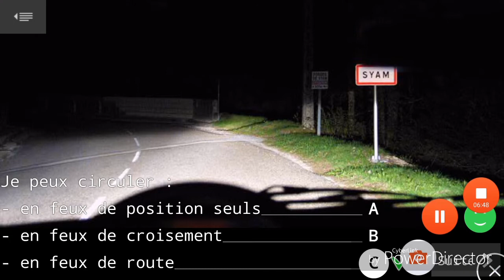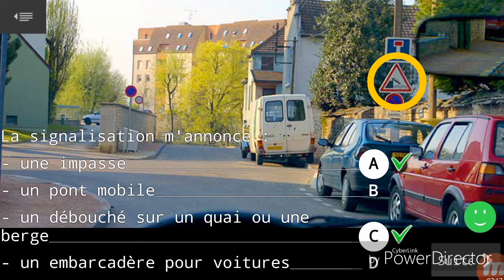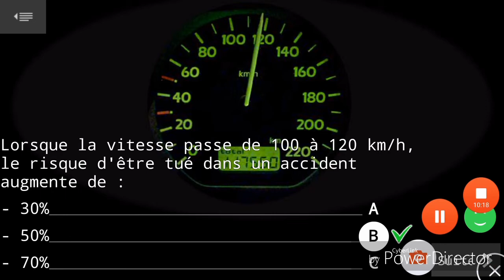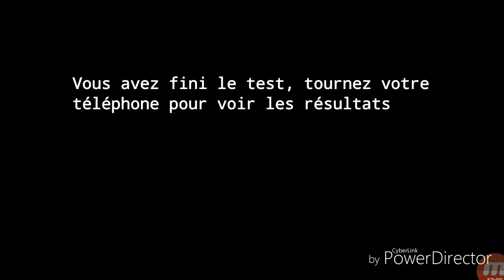(تئوری رانندگی بخش ۲ ) permis de conduire théorique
بخش دوم تئوری رانندگی وبرای کسانی که که میخواهند قانون بهتر بشناسد مفید میتواند باشد

https